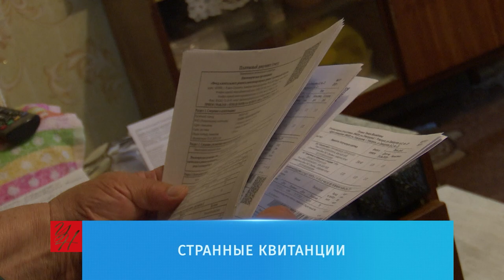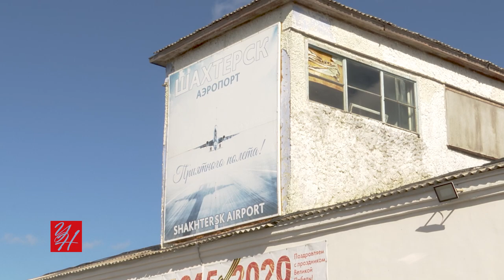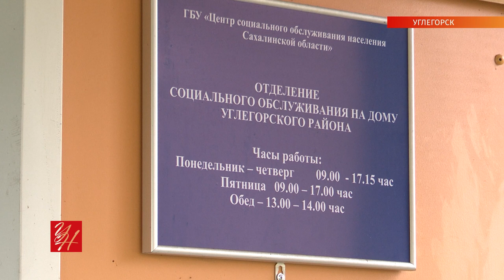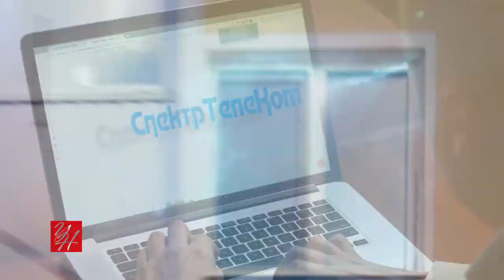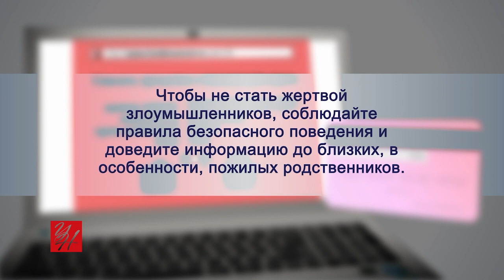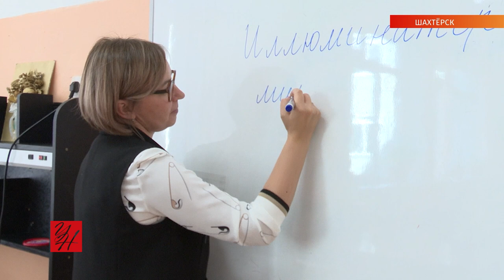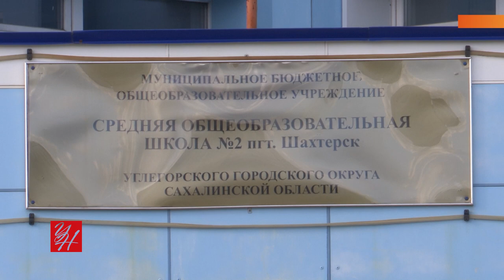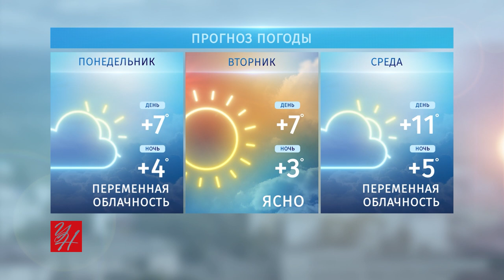Выпуск ТРК «Углегорские новости» от 16.10.2020 г.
Очно или дистанционно будут учиться углегорские школьники? Что случилось с авиарейсом Шахтёрск — Южно-Сахалинск? Почему углегорцы получили квитанции за тепло с большим минусом? О самом интересном на этой неделе — в новом выпуске новостей.

0:00 — Темы выпуска
0:59 — Ковид-19: очное обучение или удалёнка?
3:26 — Из Шахтёрска отменили единственный авиарейс
6:08 — Странные квитанции получили жители Углегорска
8:27 — Компенсация для студентов
9:31 — Автостопом по Сахалину
13:01 — Полиция разыскивает преступника
15:20 — Новый мост возле Никольского
16:57 — Битва за урожай
19:43 — Больничные по новым правилам
20:57 — Всероссийская встреча с родителями
21:51 — Логопед Анна Ляхова из Шахтёрска
24:36 — Про похолодание на Сахалине
25:38 — Пчеловоды Калентеевы